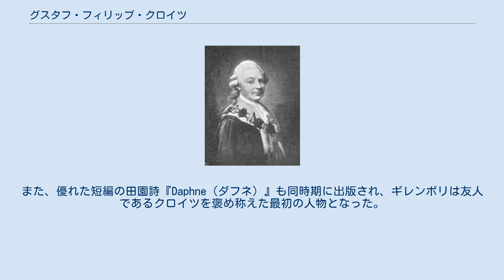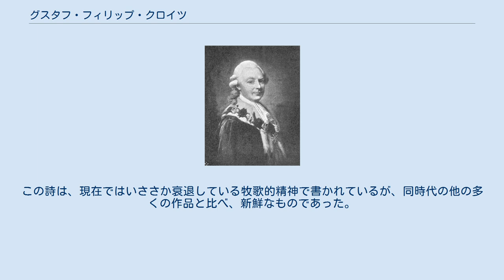グスタフ・フィリップ・クロイツ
グスタフ・フィリップ・クロイツ（Gustaf Philip Creutz、1731年5月1日 - 1785年10月30日）伯爵は、スウェーデンの政治家、外交官、詩人。
 クロイツはフィンランドのアニアーラ（現在はコウヴォラの一部）でカール・クロイツの子として生まれた。
トゥルク帝国アカデミーで学んだ後、1751年にスウェーデンの枢密院に入った。
そこでクロイツはグスタフ・フレドリク・ギレンボリ（en）と出会う。
二人はヘドウィク・シャルロッタ・ノーデンフリクト（en）と組み、共同で作品を出版した。
同世代の間では彼らは等しく名声を得ているが、後世の人々の間では、クロイツの才能がより評価されている。
 彼の代表作として、1762年の巻に収載されている田園詩『Atis och Camilla（アティスとカミラ）』がある。
また、優れた短編の田園詩『Daphne（ダフネ）』も同時期に出版され、ギレンボリは友人であるクロイツを褒め称えた最初の人物となった。
 1763年に詩人としてのキャリアを閉じ、スペインの大使となり、1766年にはパリに派遣されて1783年までフランスの大使となった。
1778年には、本国の意向を受けてフランスの植民地を買収しようと働きかけている。
その時の要求はトバゴ島だった。
しかしこの時はフランスは譲歩せず、1784年になってようやくスウェーデンはフランスからサン・バルテルミー島を譲渡される事となった。
 クロイツの外交官としての栄誉は、1783年のアメリカ・スウェーデン友好通商条約の締結であった。
彼は、スウェーデン王グスタフ3世の命を受けてアメリカ合衆国の大使ベンジャミン・フランクリンと条約締結の署名を行った。
この条約締結によって、グスタフ3世から賞賛され伯爵となった。
 1784年、クロイツはスウェーデン王立科学アカデミーの会員となったが、その翌年にストックホルムで死去した。
 『Atis och Camilla（アティスとカミラ）』は、長い間最も評価されたスウェーデン語の詩であった。
この詩は、現在ではいささか衰退している牧歌的精神で書かれているが、同時代の他の多くの作品と比べ、新鮮なものであった。
クロイツはスウェーデン語に以前はなかった旋律的音調や優美さを導入し、スウェーデン語の形成に寄与した最後の人物として位置づけられている。